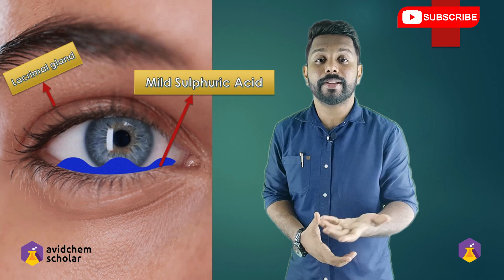Sulphuric Acid in our eye?? why onion makes us cry?? AvidChem Scholar Facts. (Malayalam)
AvidChem Scholar Facts.

Formation of sulphuric acid creates burning sensation and the excess diffusing liquid from lacrimal gland create tears in our eye.

AvidChem Scholar is the complete learning solution for chemistry students and lovers. We provide an avid collections of transparent concepts on theory, experiments, fun and facts. We present ideas in very simplified ways.
 Classes by : Jamsheer K (IIT JEE / NEET Entrance Faculty)